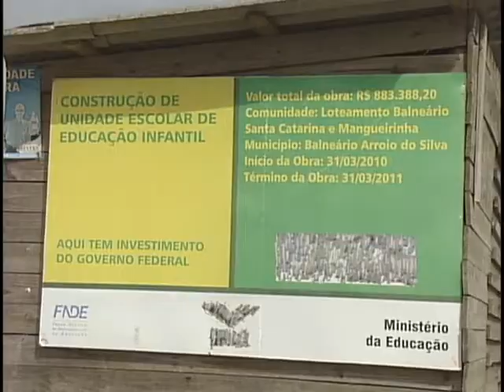Programação ARTV - Canal 5 - AO VIVO Mat Creche Modelo